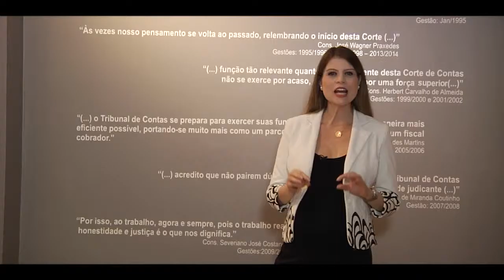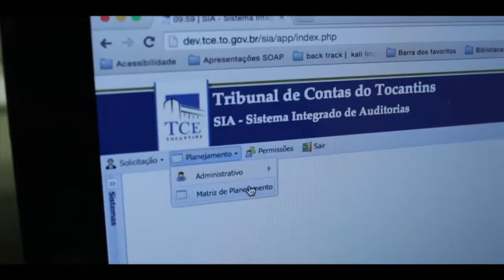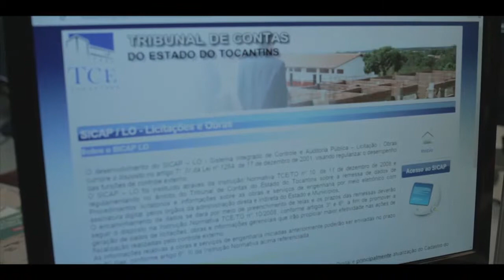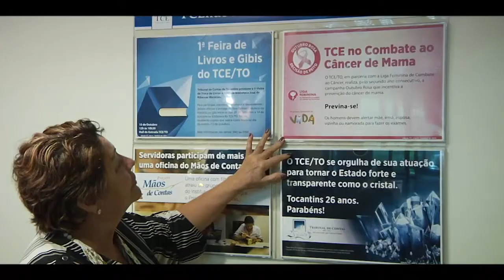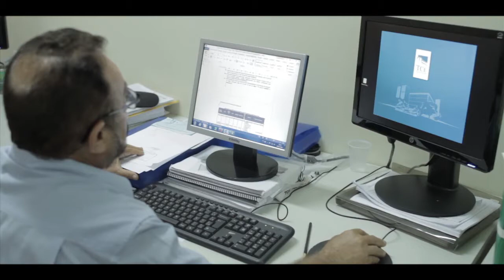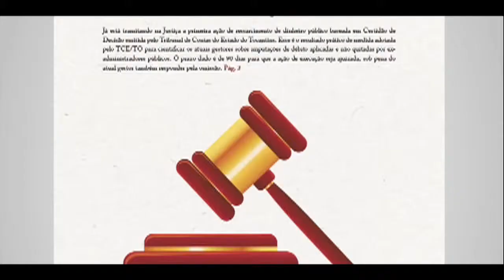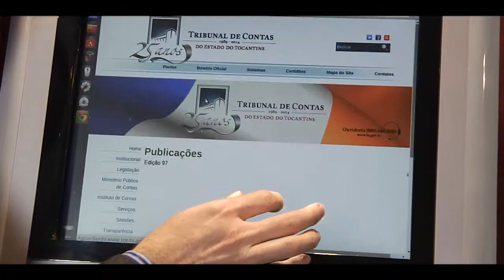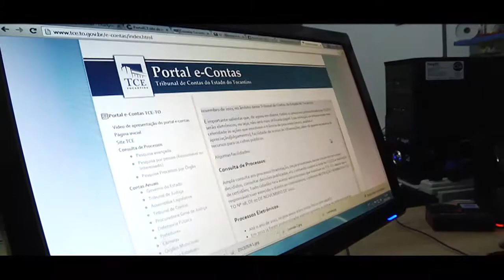Resultados Planejamento Estratégico TCE/TO - 2010/2014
Resultados do Planejamento Estratégico do Tribunal de Contas do Tocantins - Quinquênio 2010/2014.